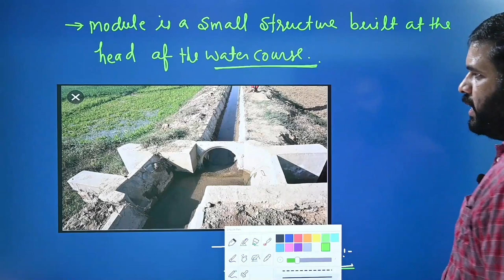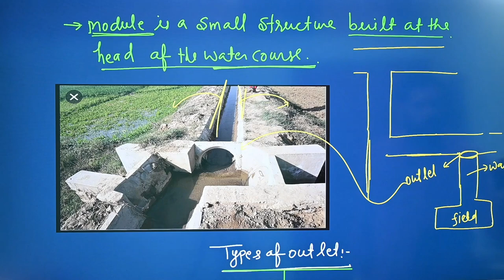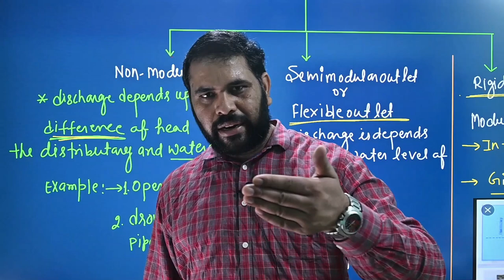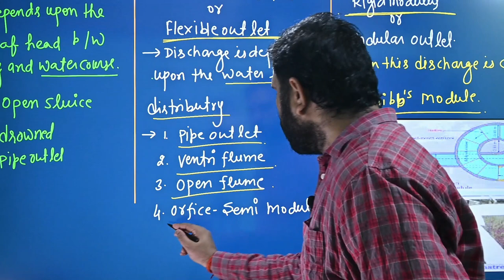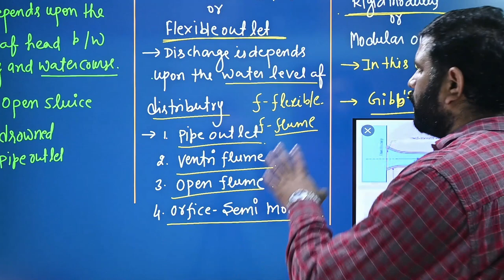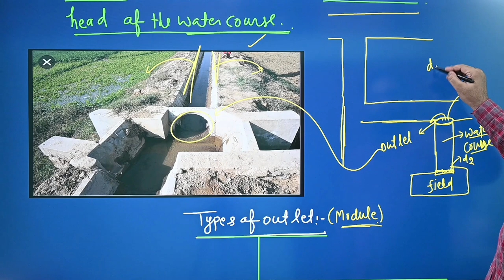Introduction Module ( Outlet ) Irrigation Engineering | 5th Sem Civil | SBTE Bihar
Introduction Module ( Outlet ) Irrigation Engineering | 5th Sem Civil | SBTE Bihar#5th_semester
Subjects of Civil Engineering
1. Theory of Structures (TOS)
2. Design of Steel Structures (DOSS)
3. Estimating & Costing
4. Highway Engineering
5. Irrigation Engineering